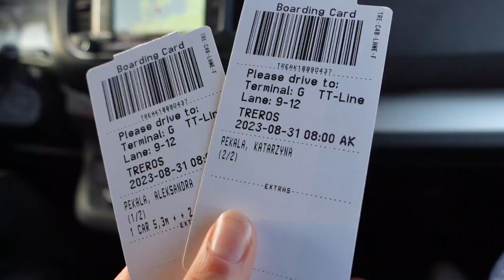Is this the most isolated island in Norway?/ Trip to Lofoten and Vaeroy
We visted Lofoten and later we moved to Vaeroy, one of the most isolated islands on the Norwegian Sea. The only way to get to that island is by taking a ferry. There are no hotels or campings so most people come here with their own camper and sleep on an old airport.
Vaeroy is like a less touristic and smaller version of Lofoten ;)

Our trip ended with our comeback through the Arctic Circle back to Trelleborg, then Germany and finally Poland.

🔗 This video was filmed in August so the weather was still warmer than it is now.

🔗 Link to my google map with all the places that we visited in Norway

I hope you enjoyed the video! See you soon!